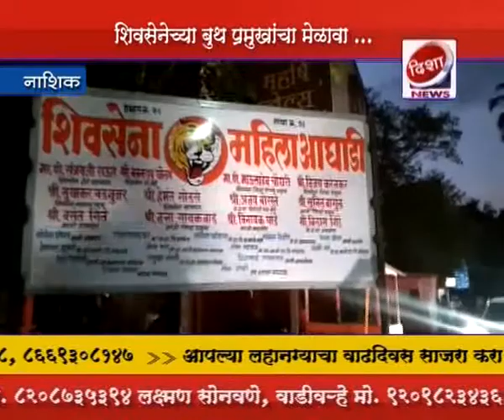नाशिकरोड :शिवसेनेच्या बूथप्रमुखांचा मेळावा, महिला आघाडीच्या शाखांचेही उद्घाटन...